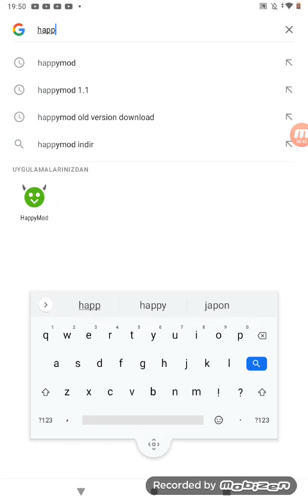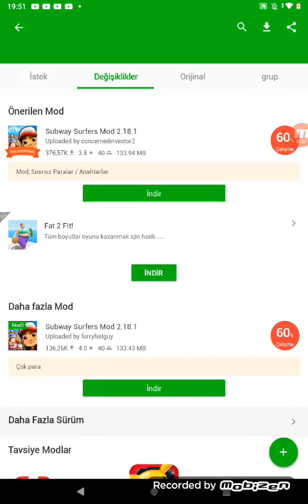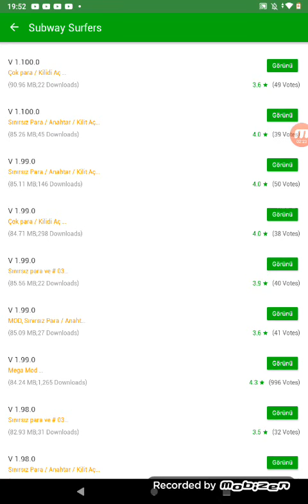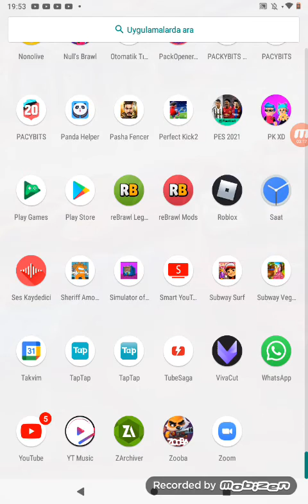Subway surf mod APK ultimate coin 1000x multiplayer